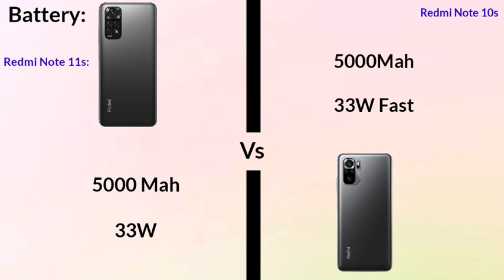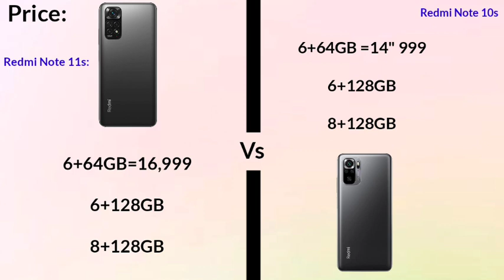Redmi Note 11S Vs Redmi Note 10S Tamil Comparison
In This Video Redmi Note 11S Vs Redmi Note 10S Tamil Comparison Which Is Best Budget King Mobile!

Redmi Note 11S Tamil Launched in India!

Price:₹15499